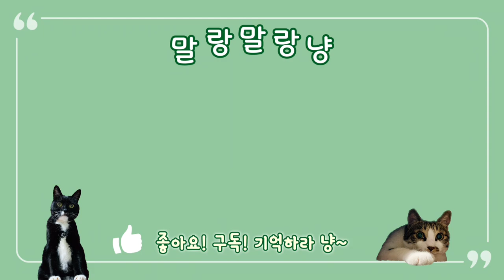고양이 손톱깎이와 약 먹이기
고양이 손톱깎이와 약 먹이기. 고양이 손톱 자를 때는 완전 이완 상태에서 자르시고 약 먹일 때는 뒤에서 안아서 먹이세요~